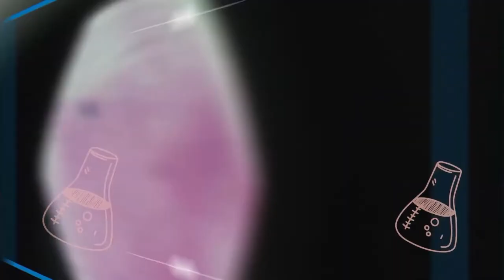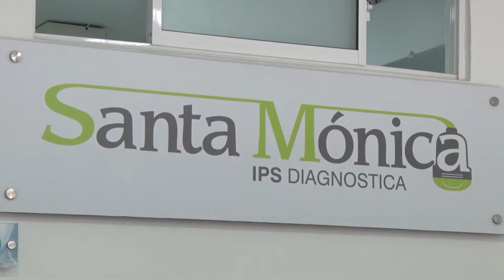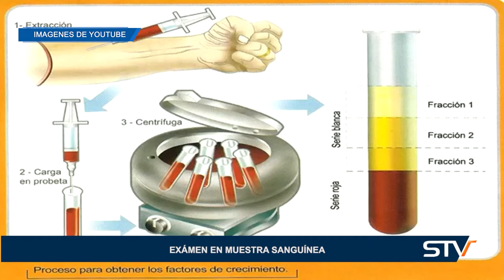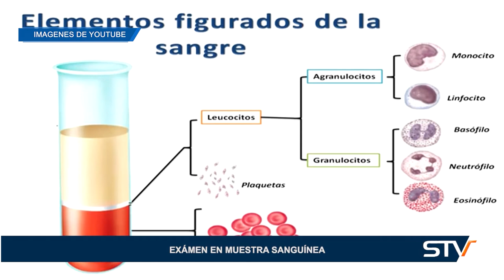EXÁMENES DE RUTINA EN MUESTRA SANGUÍNEA